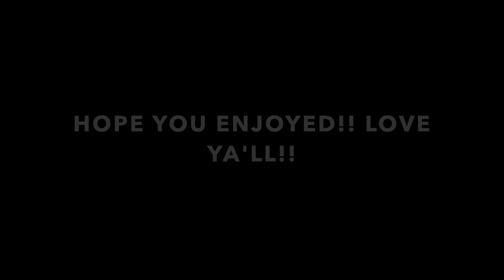SAYING THE N-WORD PRANK ON ARMON AND TREY, JAZZ & TAE, AND CIERRA AND JORDAN!!